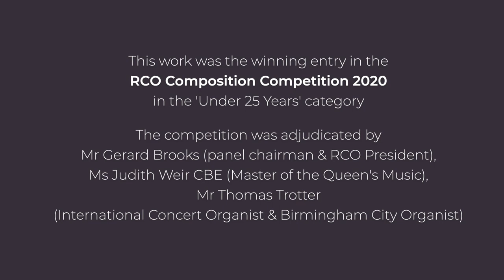RCO Composition competition 2020: James Mitchell plays Festival Toccata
In the RCO Composition Competition held in 2020, the winner in the under-25 years category was James Mitchell, with Festival Toccata.  Here is his own performance of his winning piece.

Festival Toccata has been published by the RSCM, and can be bought online from RSCM Music Direct.